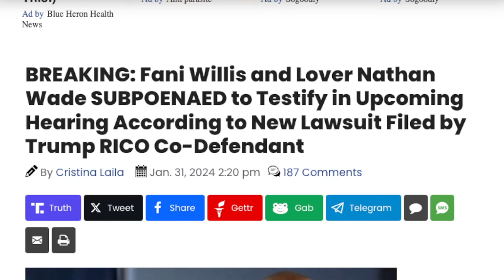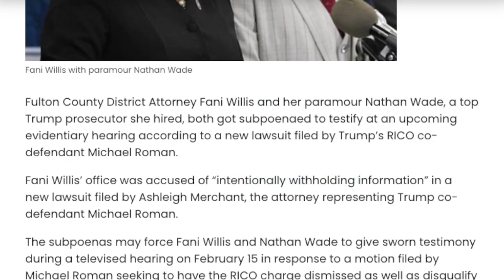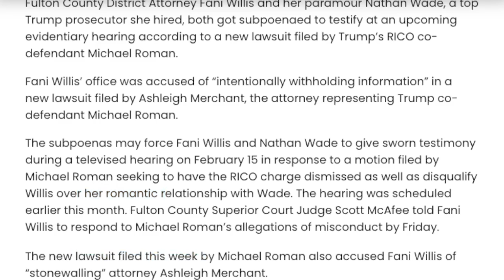🚨 NEWS OF THE DAY! (GEORGIA TRUMP CASE)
Protect your money against inflation, the collapse of the dollar, and bank runs. Contact Midas Gold Group today and make sure your money keeps its value against Bidenomics. Mention Vlad From American News Network for FREE SILVER.

KEYWORDS- Donald J Trump Fani Willis Joe Biden Elections USA Washington DC Politics News Breaking News Dan Bongino Obama